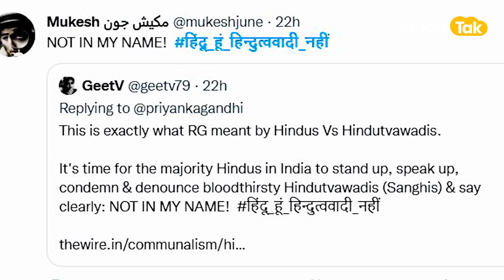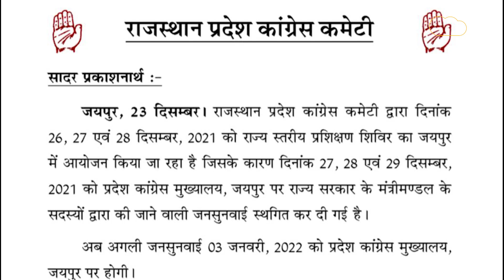हिन्दू और हिन्दुत्ववादी में फर्क समझाएंगे कांग्रेसी !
हिन्दू और हिन्दुत्ववादी समझाएंगे कांग्रेसी !